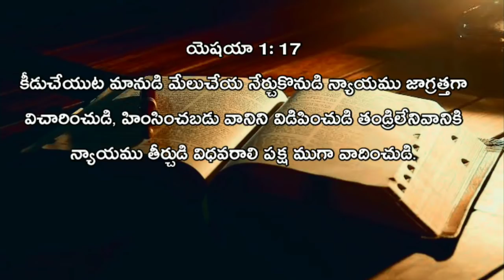Today God's promise, today word of God, Jesus messages, today's promise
కీడుచేయుట మానుడి మేలుచేయ నేర్చుకొనుడి న్యాయము జాగ్రత్తగా విచారించుడి, హింసించబడు వానిని విడిపించుడి తండ్రిలేనివానికి న్యాయము తీర్చుడి విధవరాలి పక్ష ముగా వాదించుడి.